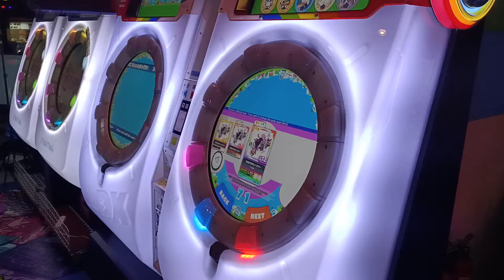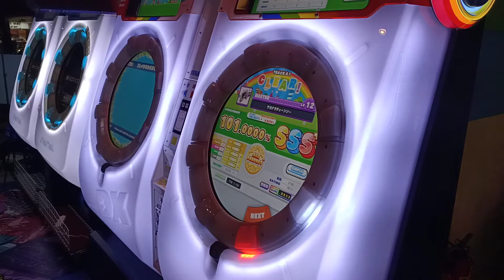【AP+】MaiMai DX サヨナラチェーンソー MASTER 手元參考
神譜面...真的超猛 有夠好玩
2020/3/18 PM:06:44 草屯新藝城
☞Player:Blackast☜